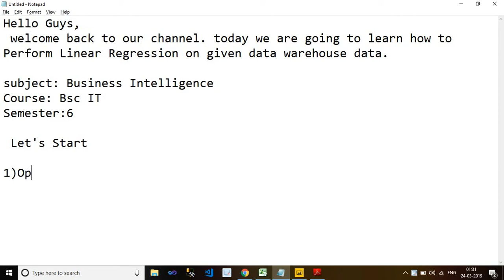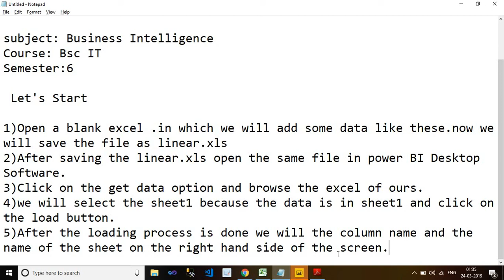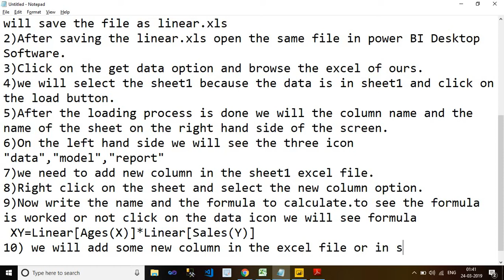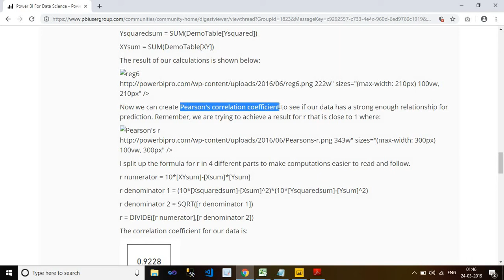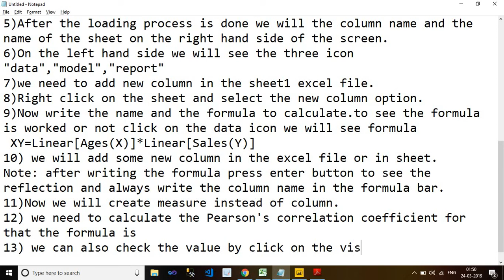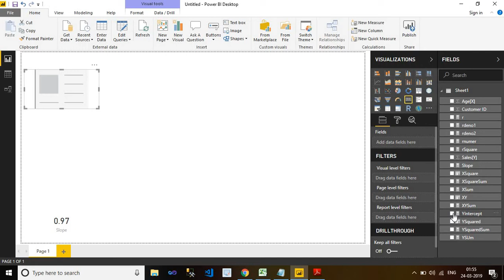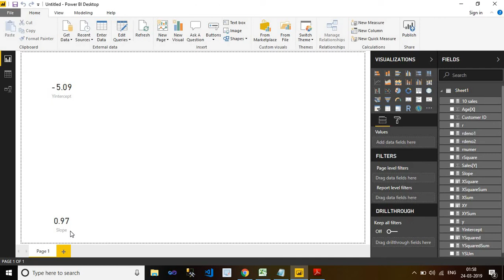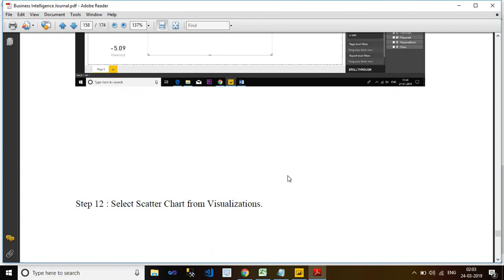How to Perform Linear Regression on given data warehouse data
Hii there from Codegency!

Course: Bsc IT
Year: Third Year(TYBSc IT)
Subject Name : Business Intelligence
Practical No. :09
Practical Name: Perform the Linear regression on the given data warehouse data.

𝐈𝐓𝐒𝐜𝐡𝐨𝐥𝐚𝐫 - 𝐋𝐞𝐭𝐬 𝐒𝐭𝐮𝐝𝐲 𝐓𝐨𝐠𝐞𝐭𝐡𝐞𝐫

𝕮𝖔𝖓𝖓𝖊𝖈𝖙 𝖜𝖎𝖙𝖍 𝖔𝖚𝖗 𝕴𝕿𝕾𝖈𝖍𝖔𝖑𝖆𝖗 𝖋𝖆𝖒𝖎𝖑𝖞 𝖆𝖓𝖉 𝖒𝖆𝖐𝖊 𝖙𝖍𝖎𝖘 𝖇𝖔𝖓𝖉 𝖘𝖙𝖗𝖔𝖓𝖌𝖊𝖗..